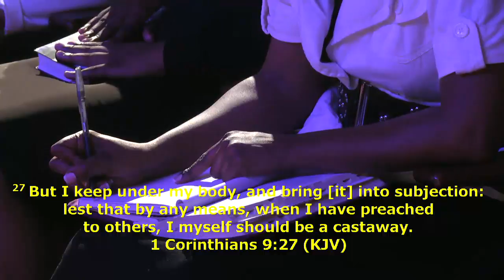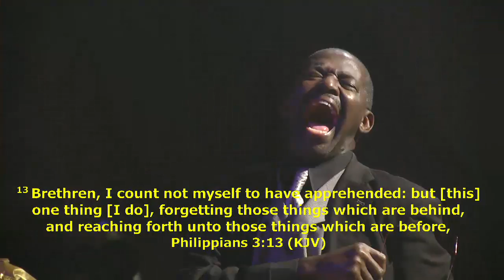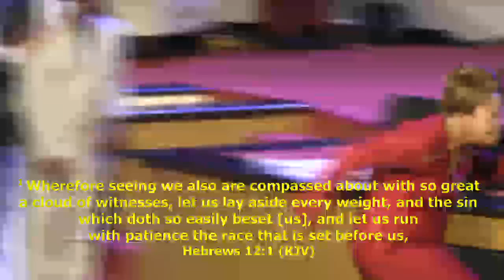Run To Win | Apostle Esther Agiri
Apostle Esther Agiri